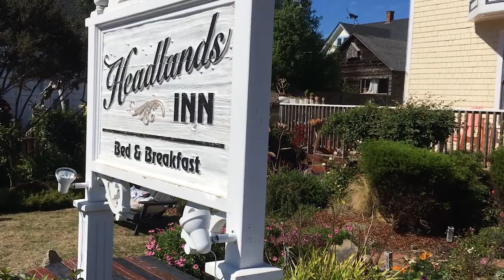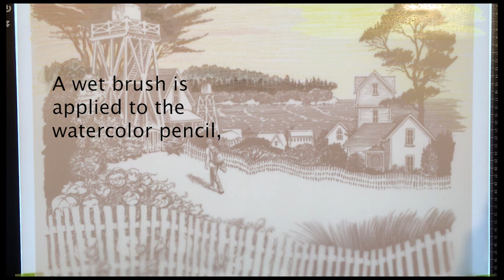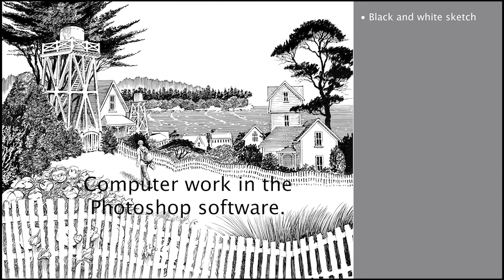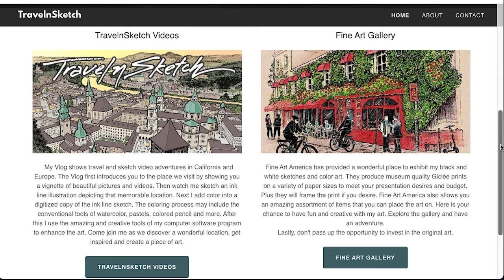Mendocino Dream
This video is a part of a series about our TravelnSketch adventures in 2022.
We are visiting the exciting historic and colorful artist enclave of Mendocino. I will start by showing some short video vignettes taken around Mendocino. Then I will show the process I use in creating art inspired by this beautiful area.  Watch as I uniquely apply some software tools in this venture.